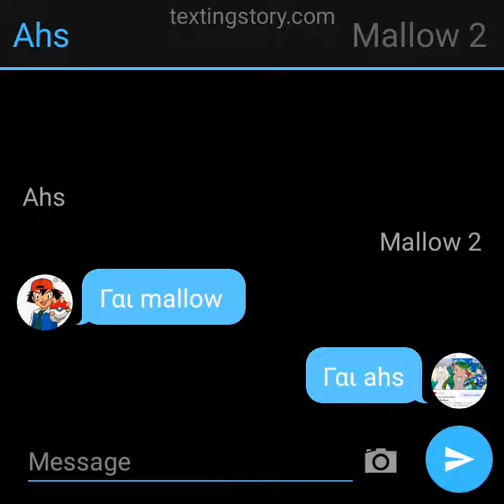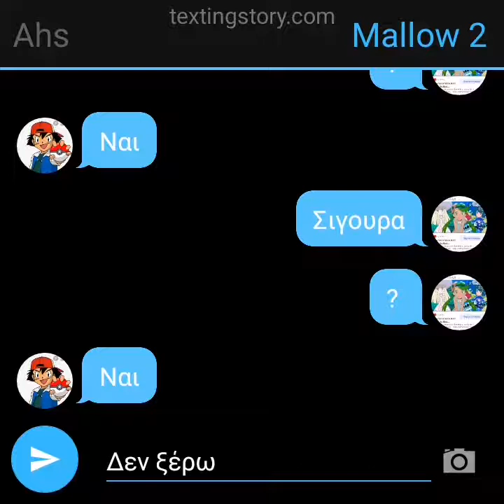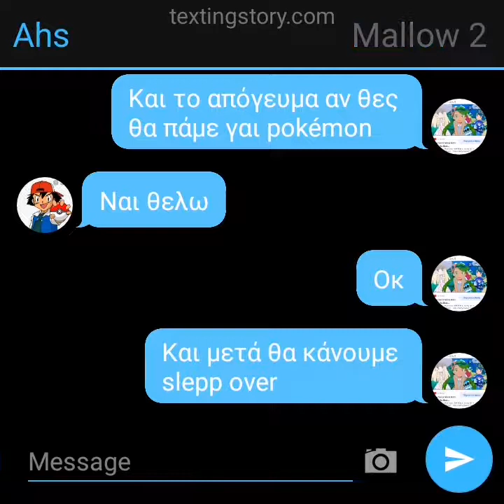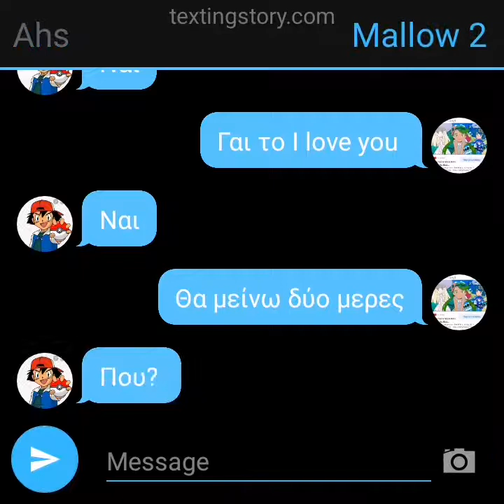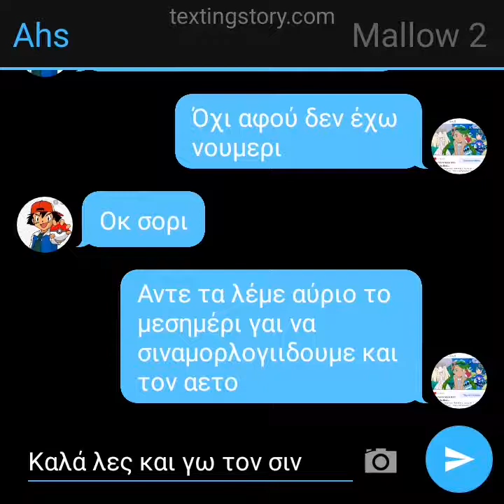ετιμαδιντας τους χαρταετους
ahs and mallow κανουν sleep over